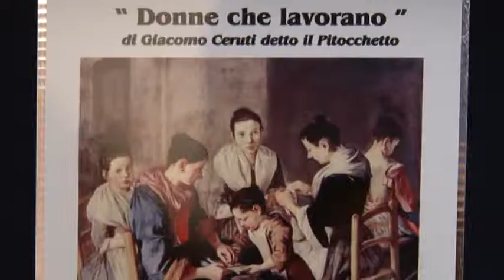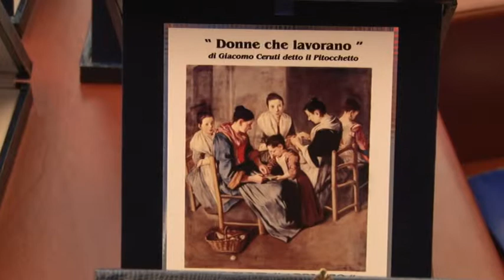Donne che lavorano. Premiate a Pescara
Un premio dedicato alle donne che lavorano e che hanno ottenuto successo.l'Associazione "Ambasciatori della fame" ha voluto portare storie e testimonianze di successo per sostenere le difficoltà che vivono molte donne nel loro percorso, soprattutto in un periodo di grave crisi.